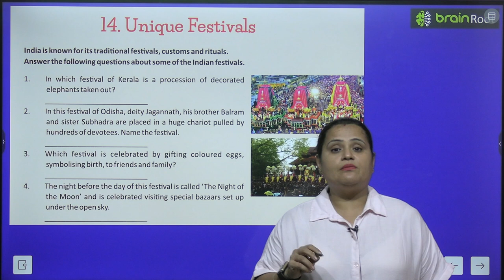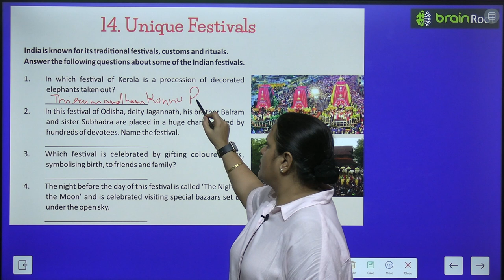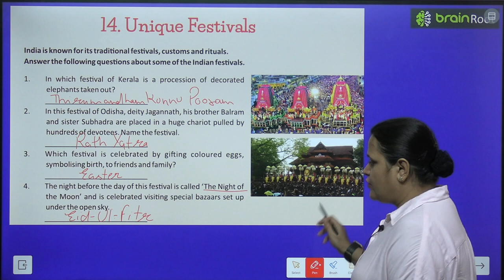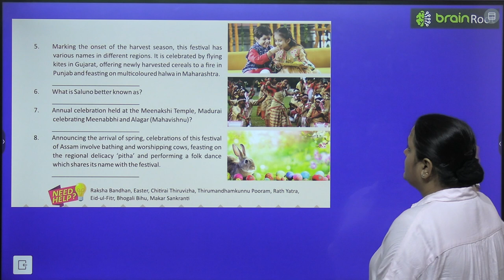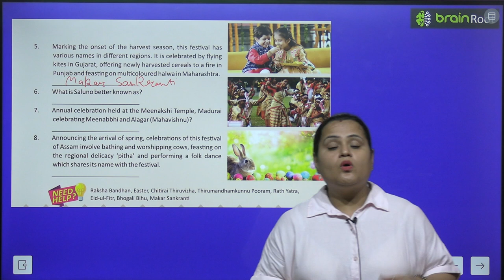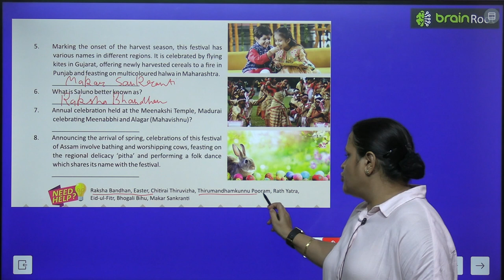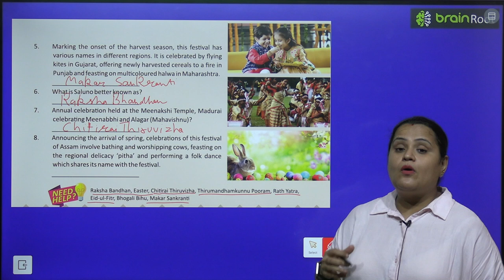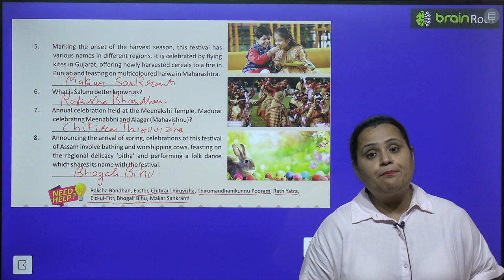BRAIN ROOT GK CLASS 6 CHAPTER 14 UNIQUE FESTIVALS